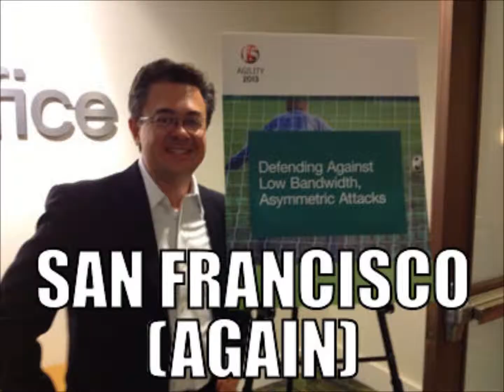David Holmes 2013 In Pictures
Here is my 2013 in 100 seconds. 8 countries, 4 continents, 20 cities, 5 stadiums, and some brown and rainbow trout. Quite a year, thought it was worth trying to capture somehow.